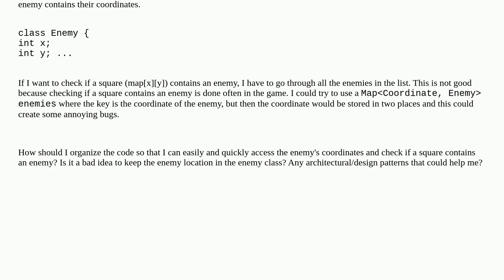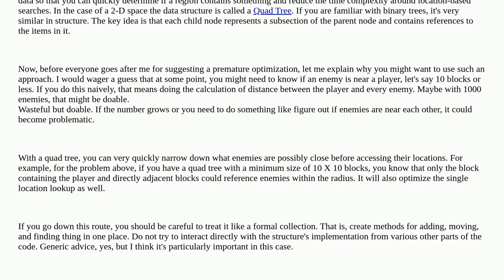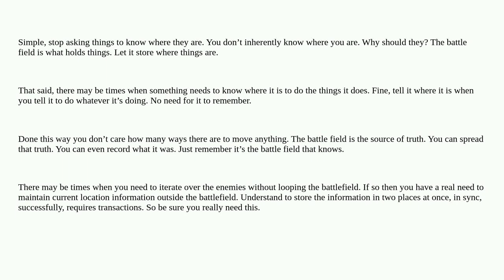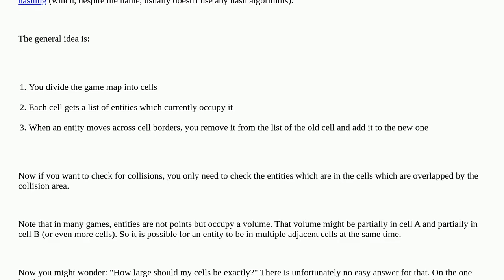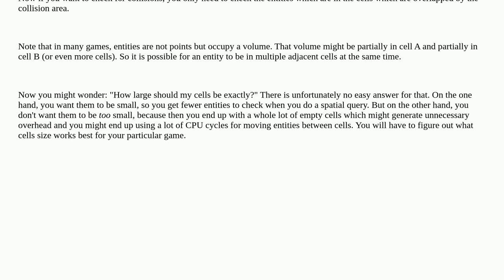Softwareengineering: Accessing enemies' locations quickly in a 2D game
Accessing enemies' locations quickly in a 2D game

A special thanks goes out to the awesome community

  performance design-patterns